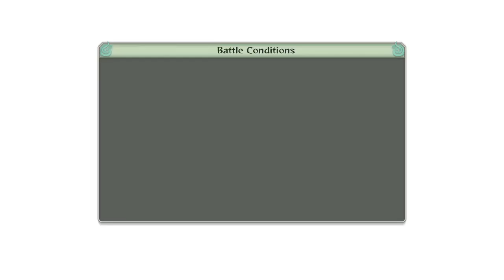Hokage Appear Naruto Shippunden Ultimate Storm Ninja 4